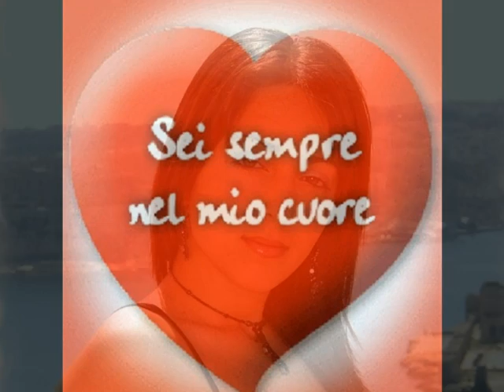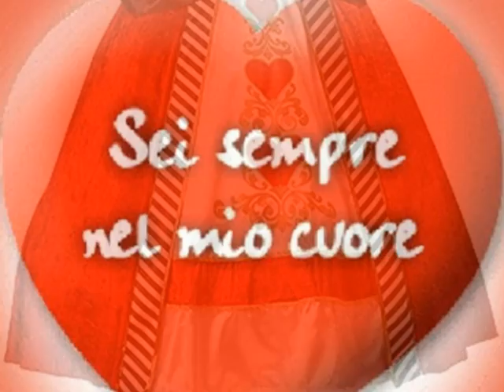Maltese Singers 12 - Enzo Gusman: La Spagnola.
This joyful Italian song was composed by Vincenzo di Chiara (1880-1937) and has been performed and recorded by many vocalists.  We hear the Maltese famous singer Enzo Gusman with his interpretation.

The alternating parallel minor and major modes of this composition wonderfully describe the sultry lady with her entrancing charms and celebrate this "loveliest flower from Spain" (or, in the original Italian, the one whom everyone calls "stella di vivo splendor").

Song used with the singer's permission.